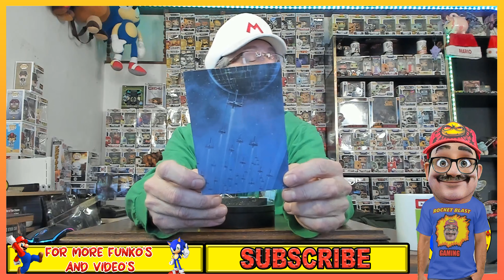Darth Vader Star War Funko Pop Unboxing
This Week Were Gonna Do The Iconic Darth Vader From The Amazing Star Wars Movies And Star War Shows Let Me Know If You Like This Old Horror Movies, Everyone Have A Great Day

Facebook Messenger - Paul Lidtke (Rocket Blast Gaming)
Instagram - Paul Lidtke (Rocket Blast Gaming)

If You Would Like To Send Me HAPPY MAIL, I'll Make A Video And Put It On My Channel, PS My Interests are Funko Pops, Video Game Related Stuff.